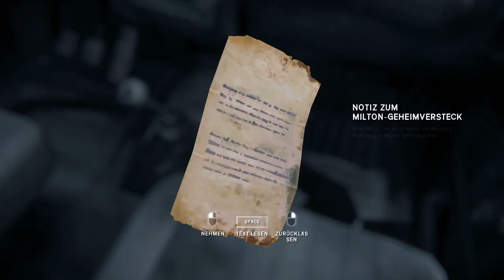Let's Play: The Long Dark Folge 013 "Ich bin Satt."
Wir finden gute Dinge.